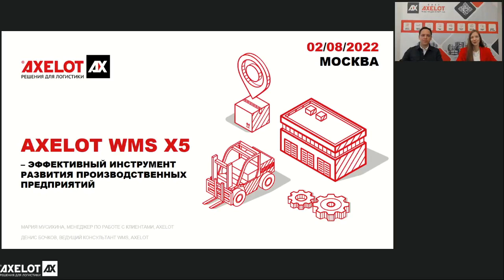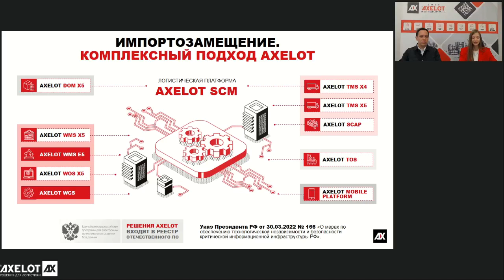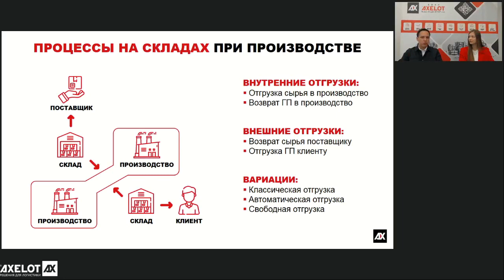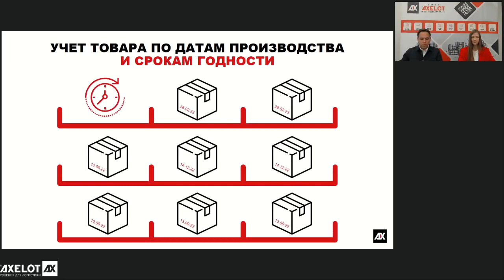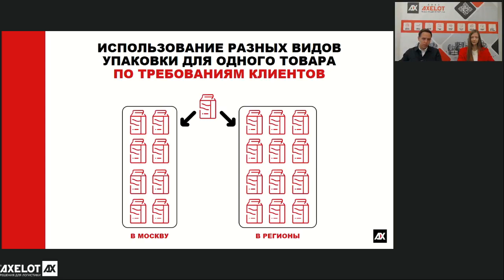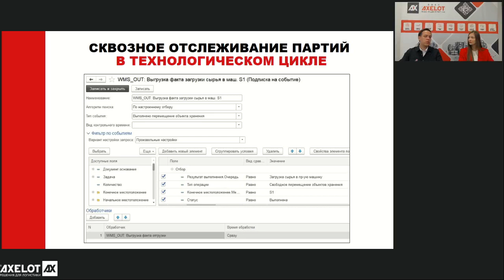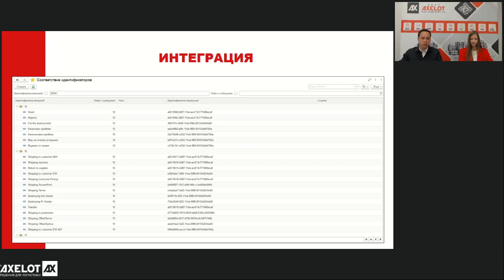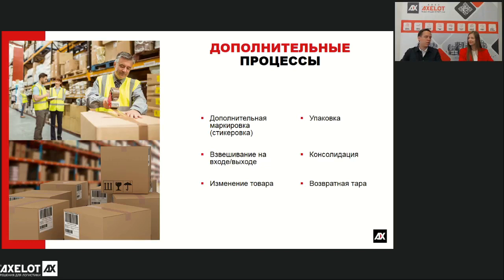WMS №1 – эффективный инструмент развития производственных предприятий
2 августа AXELOT провел вебинар, на котором рассказал о том, как внедрение WMS может помочь развитию бизнеса и повысить конкурентоспособность производственного предприятия на примере функционала AXELOT WMS X5.

Склад может стать основным сдерживающим фактором на пути роста и развития производства, а наращивание объемов складских площадей без изменения бизнес-процессов приведет лишь к увеличению затрат на содержание складского хозяйства. Эффективно управлять складом, контролировать операции, повысить скорость грузообработки, при этом снизить количество ошибок при выполнении операций и соблюсти требования к учету поможет автоматизация склада.

На прошедшем 2 августа вебинаре AXELOT рассказал об особенностях складских процессов на производственных складах и, соответственно, особенностях и уровнях автоматизации таких складов. Спикеры показали, какой функционал есть в AXELOT WMS X5, и как именно он помогает повысить эффективность складской логистики на производственных складах.

Мы разобрали, как организовать в системе такие важные процессы, как: учет товара по датам производства и срокам годности, запрет на пересечение товара разных складов, использование разных видов упаковки для одного товара, сквозное отслеживание партий в технологическом цикле, интеграция с системами, задействованными в жизни предприятия, работа с контрольными идентификационными знаками и другие.